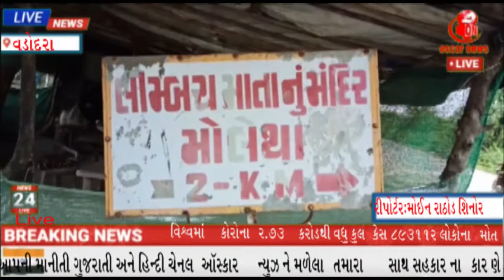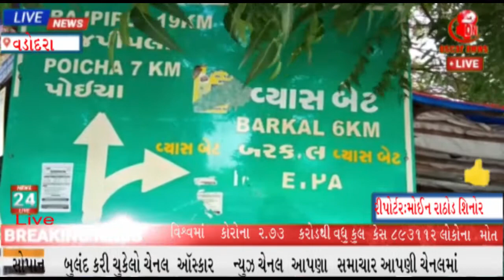શિનોર તાલુકાના બીથલી થી મોંલેથા બરકાલ જતો મુખ્ય માર્ગ ઝાડી ઝાખર અને ગાડા બાવળ જોખમી || OscarNews